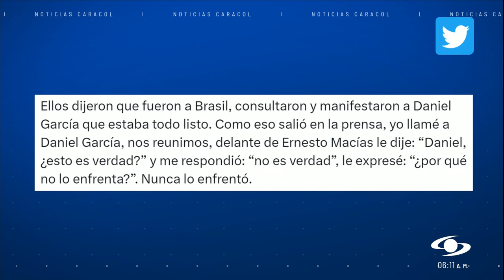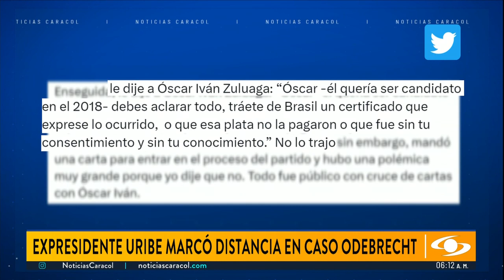Paloma Valencia sobre caso Óscar Iván Zuluaga: “Tenemos desconcierto y tristeza”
El excandidato presidencial Óscar Iván Zuluaga está en el ojo del huracán luego que, a través de unos audios, presuntamente aceptara la entrada a su campaña de dinero ilícito proveniente del caso Odebrecht. Desde el partido Centro Democrático, que le dio el aval para que fuera su candidato en 2018, han salido duras declaraciones.

Álvaro Uribe Vélez, el líder natural de esa colectividad, se pronunció. Según el expresidente, Daniel García Arizabaleta, quien fuera directivo de la campaña de Zuluaga, en una reunión le negó haber recibido dineros de Odebrecht. También señala que le solicitó a Oscar Iván Zuluaga aclararlo, pero eso nunca ocurrió.